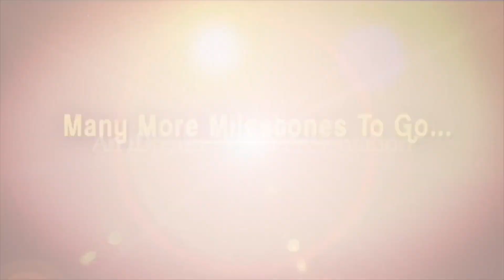రైస్ మిల్ ని ప్రారంభించిన Minister KTR | inauguration of Rice Mill under Dalitha Bandhu Scheme